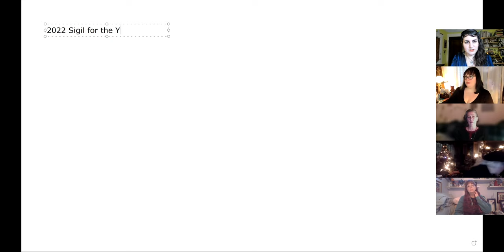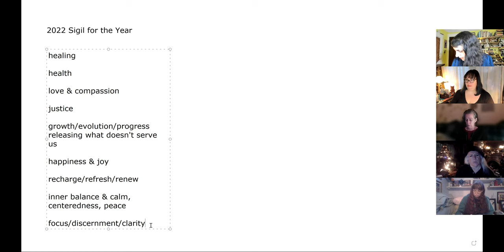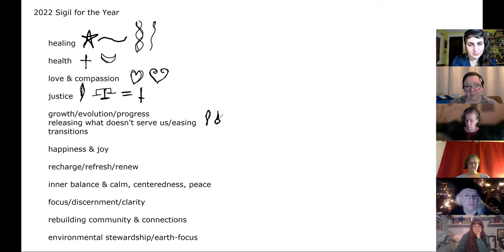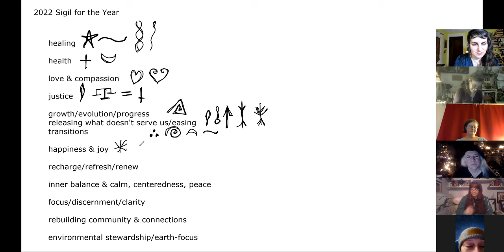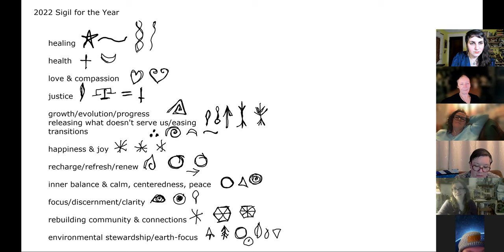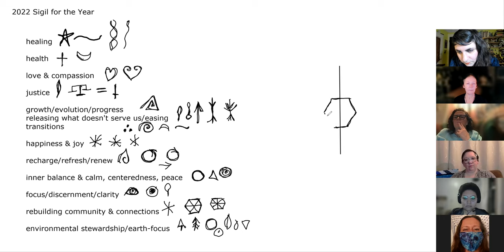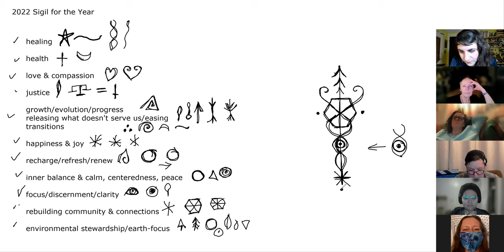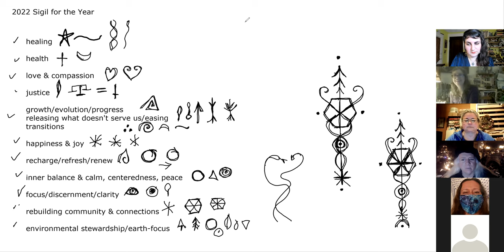LTZ's 2022 Sigil for the Year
They provide a few words or phrases that they'd like to see as a theme for the new year. I go through all of the input and create a list of elements for us to work with. This year and last year, I've done it live via our weekly Zoom session so folks can join in on the process. So here is the video of that session and you can find the finished sigil on my Patheos Blog: A Modern Traditional Witch.